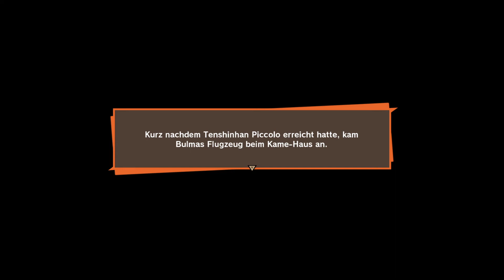Lets Play Dragonball Z KAKAROT Gameplay Deutsch Part 37 CELL STUFE 2!!